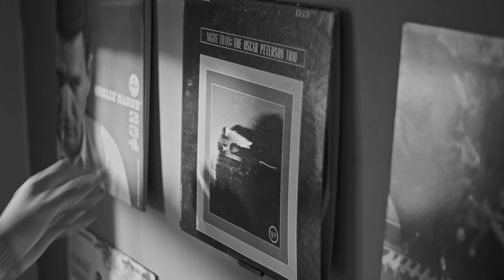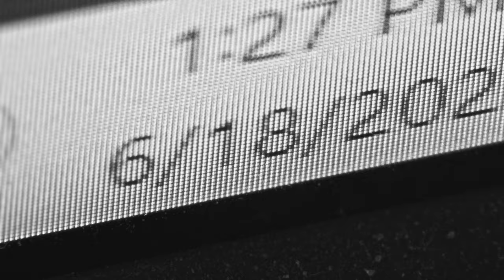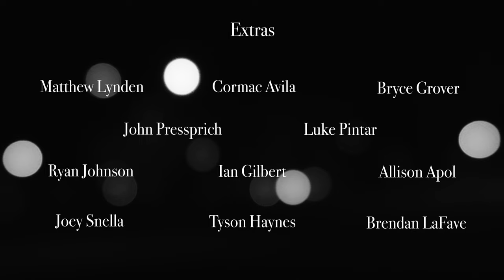"Nowhere All at Once" | Short Film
A jazz piano student gets rejected from the graduate school of his dreams. At a birthday party, he confronts his loss in the keys of a baby grand piano.

Writer, Director, Director of Photography, Editor: George Reynolds
Main Cast: Matthew Clark
Composers: Cormac Avila, Vincent Andrews